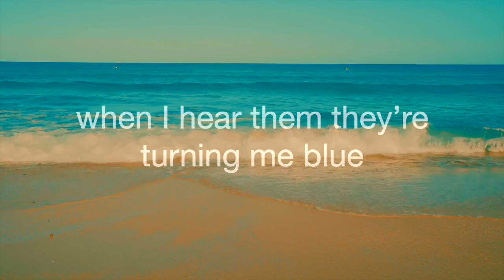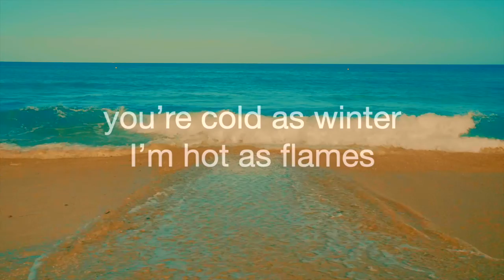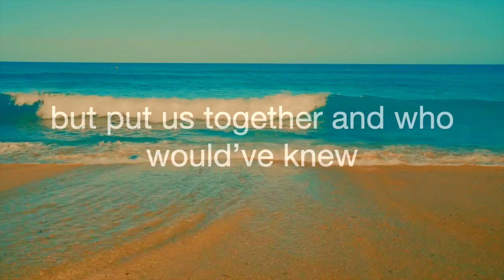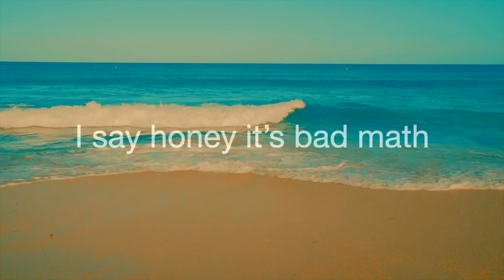Bad Math (Lyric Video)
Written and produced by Scott Aitken
Performed by Scott Aitken, vocals/acoustic guitar/drums/bass/keys
Josh Weinczkowski, electric guitars Drew Vanderveen, Pedal Steel.

Copy-write @ Scott Aitken, 2020.
Free Stock Videos by Videezy.com